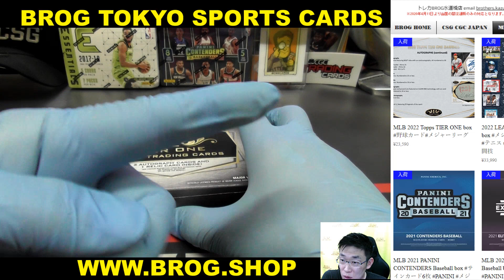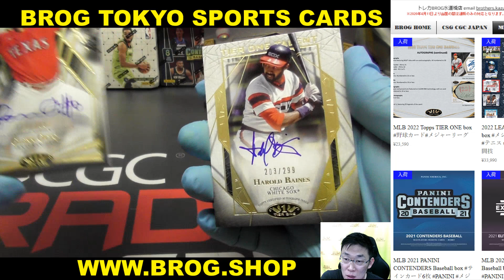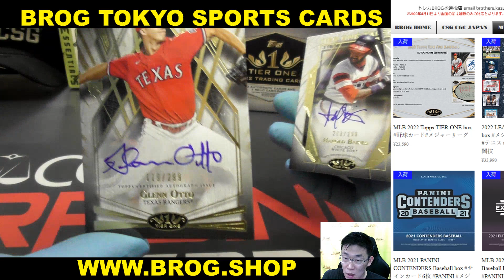mos BGBPB MLB 2022 Topps TIER ONE box 野球カード メジャーリーグ BREAKS BROG水道橋店 トレカ開封動画 スポーツカード BASEBALL